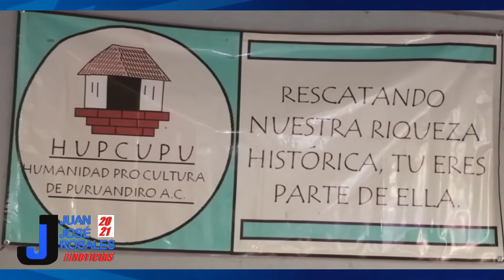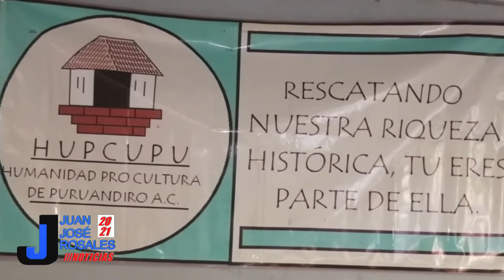Se inauguró de manera virtual al museo de Puruándiro y se da inicio a la campaña de reforestación